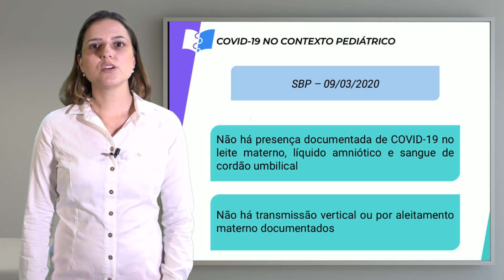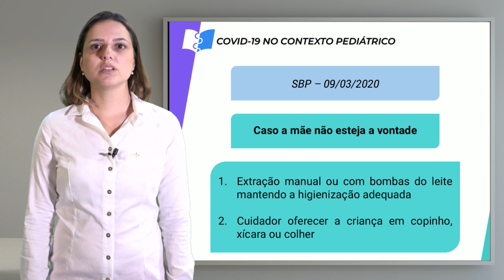Dominando o Corona vírus: Aleitamento materno na COVID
O Corona vírus está aí, mas será que nossos bebês estão a salvo? Há a transmissão do vírus pela amamentação? 🤔

É sobre isso que a professora Kelly Monteso vai falar no vídeo de hoje, o aleitamento materno na COVID-19! 😍

Curtiu nosso vídeo?

Quer ter 48h de acesso ilimitado em nossa plataforma?

Então não perca mais tempo!

E, sempre que tiver alguma dúvida, fique à vontade para enviar um e-mail para , que teremos um enorme prazer em te responder.